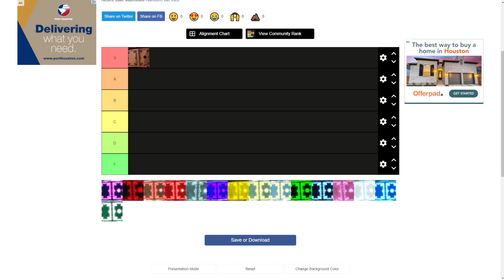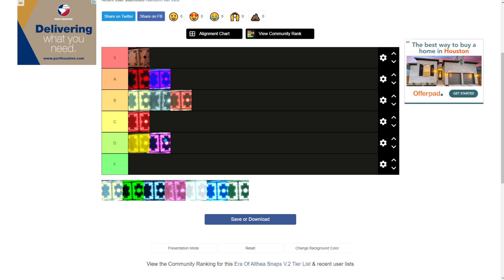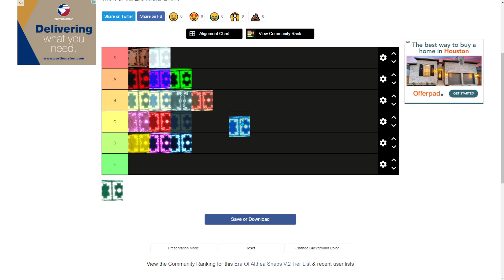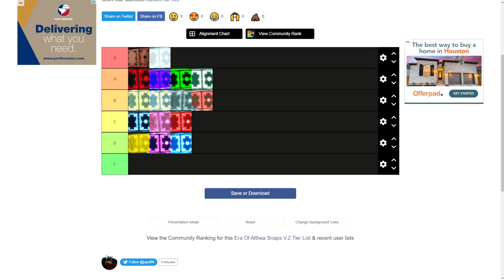(UPDATE 2.5) The BEST PvP Snap Tier List For Era of Althea!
~CODES~
New code: 30KMEMBERMILESTONE (35 Spins)
PROTISSOWEIRD? - 50 SPINS
LIGHTNINGISOUT!! - 25 SPINS